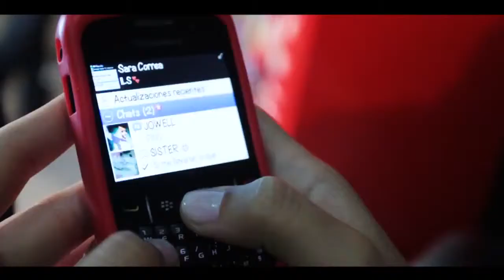Fácil Remix NUEVO Shako El SH Ft Jowell Yomo Video Oficial 2012 YouTube